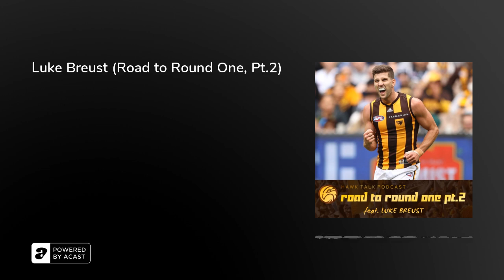Luke Breust (Road to Round One, Pt.2)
We’re counting down the days until Hawthorn’s season opener with old arch-rivals Essendon at the MCG, and there’s plenty to get to, including our chat with three-time premiership Hawk Luke Breust! It's another jam-packed episode of the Hawk Talk Podcast!